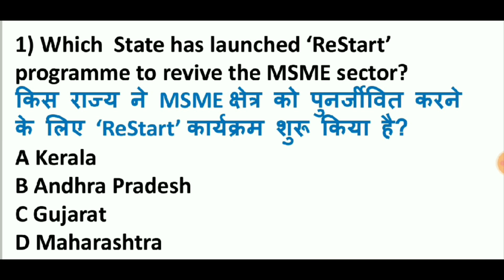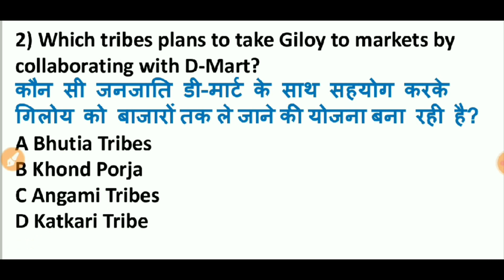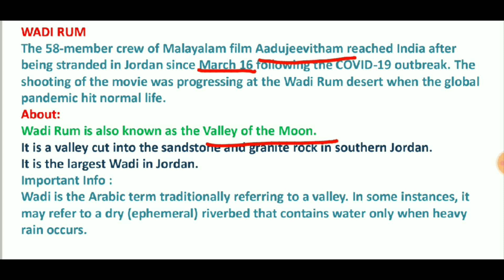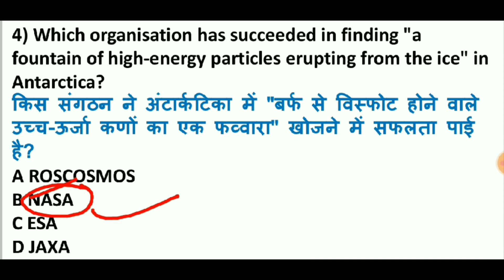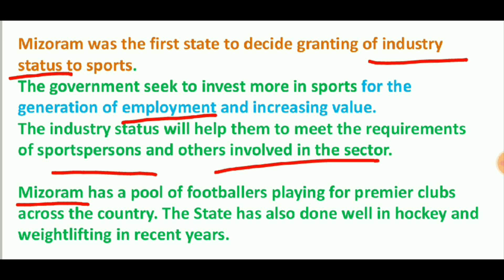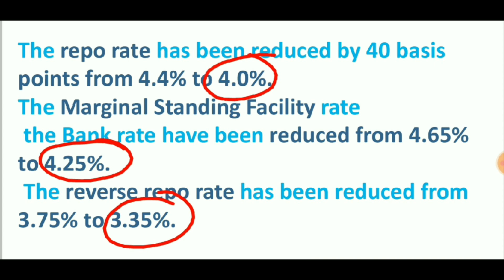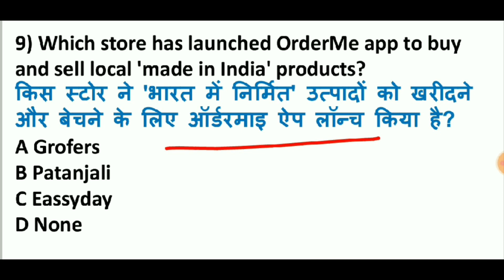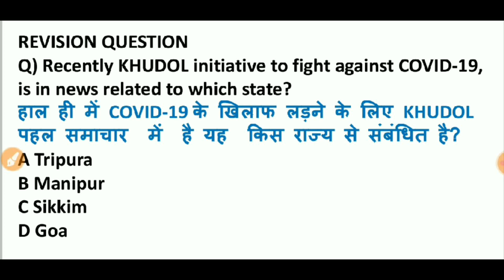Daily Current Affairs | 25 May 2020 Current Affairs 2020 | Current Affairs In Hindi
25 May 2020 Current Affairs 2020

The Level 10 Current Affairs
25 May Current Affairs 2020
Current Affairs 2020